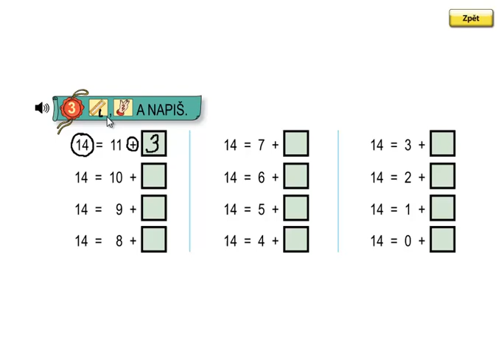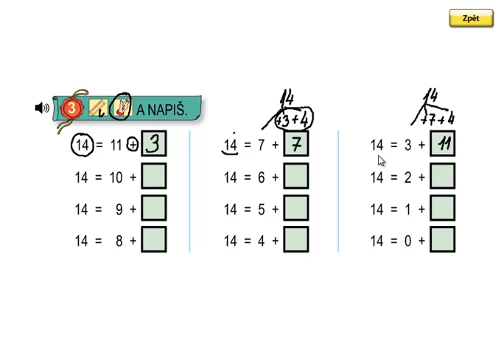Matýskova matematika 3.díl, strana 29, cvičení 3